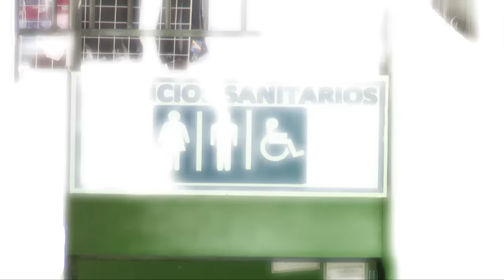CAM de Santa Tecla realiza ascensos de grado de su personal